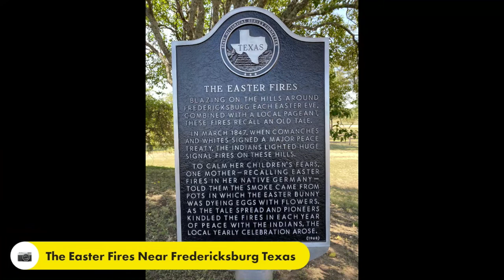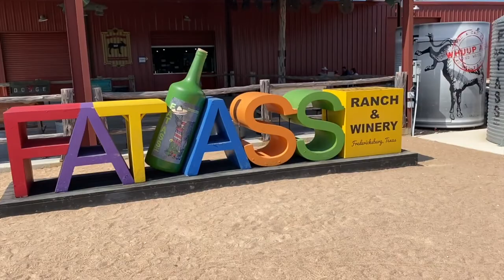Bandera To Kerrville, Fredericksburg and New Braunfels • 10-04-09-2020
Left out of Bandera Texas headed up to Kerrville to get all the dirt knocked off the motorcycle and trailer. Stopped at Chili's and watched the Dallas cowboy football game. Spent the night at the local Walmart parking lot.
Made My way over to Fredericksburg for a couple of days. Stop by Salt Lick BBQ in Driftwood Texas for some awesome barbecue. Ended up in New Braunfels for the night for an even coming up at the local Harley-Davidson.

My Motorcycle:
2010 Two Tone Ocean Blue & Sandstone Metallic Victory Vision
2008 Harley-Davidson Road Glide
1999 Yamaha Royal Star Venture
1982 Yamaha Virago 750
1974 Yamaha DT250 Enduro
1968 Honda 50 Mini Trail